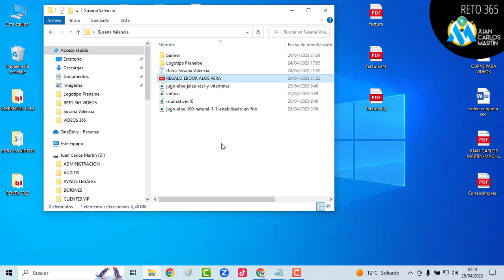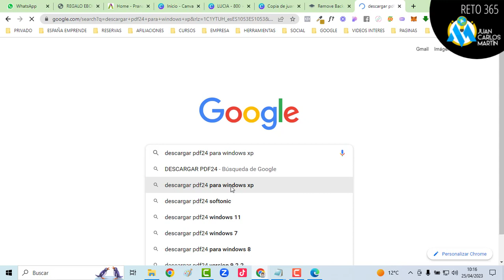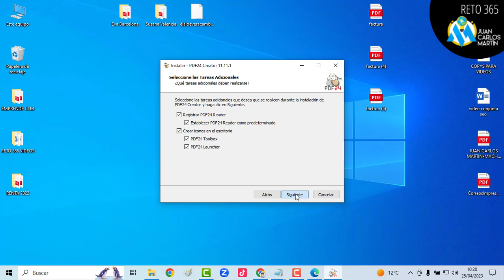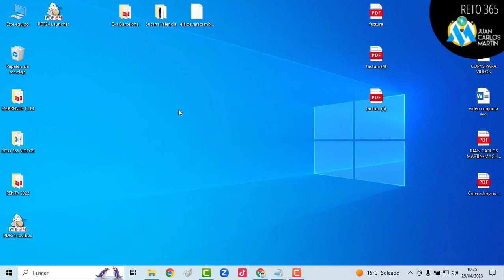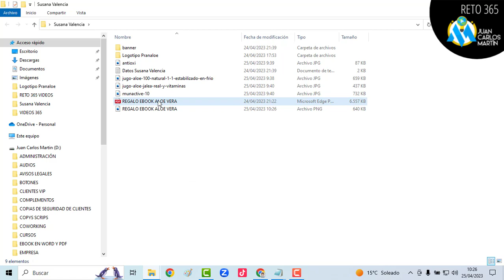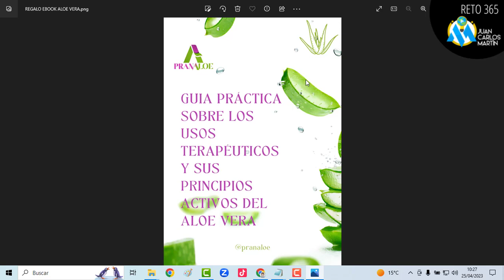🚀 [132 DE 365] –🏆 – PDF24 tiene soluciones para todos los problemas de PDF ✅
👇🏻 VISITAS MIS WEBS 👇🏻
–   Grupo Marketing Digital JCM